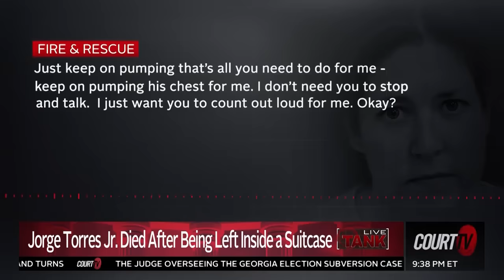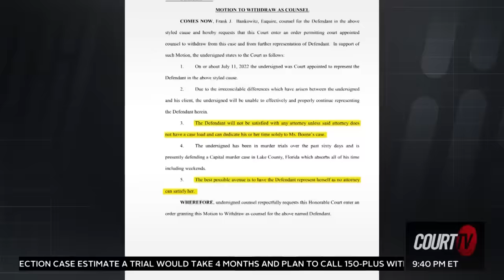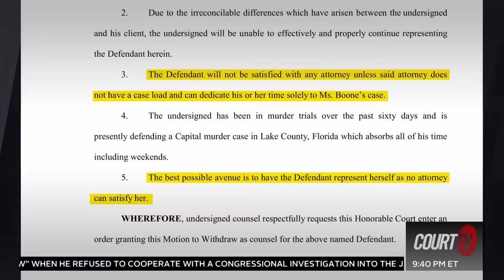Sarah Boone's Sixth Attorney Wants Out | Suitcase Murder Trial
SarahBoone wants new representation after her sixth defense attorney files a motion to withdraw from the suspected murderer's case.

Boone is accused of killing her boyfriend after she allegedly left him in a suitcase overnight while "playing hide-and-seek".